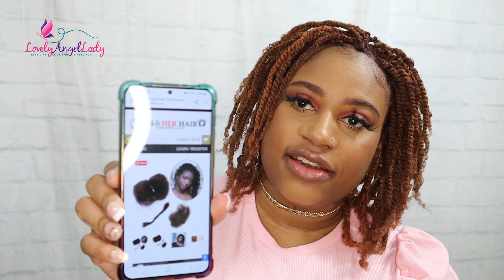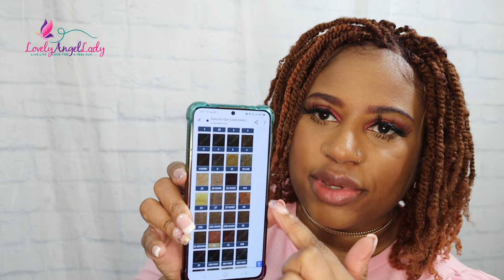Come See My New DIY Non Slip Starter Loc Twists | No Grid | Ley Locs Extension Method Works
Hi there loves! Thanks for tuning into my Come See My New Non Slip Starter Loc Twists | No Grid | Ley Locs Extension Method Works tutorial. It was the perfect time to finally start my loc journey. I used afro kinky bulk hair from His & Hers Hair Company, which is human hair without any weird smells. Ended up with a total of 100 starter locs. You can definitely do smaller parts and smaller twists to make yours fuller if you’d like. I included a list of products below. Included some links to some tutorials that helped me. Check down below. Chat it up with me in the comments loves. Hope y’all find this video fun and helpful.

***Please note that prices are subject to change at any given time.

Hair Products
Afro Kinky Bulk 100% Human Hair from His & Her Hair Company (color 31 Red Copper) 6”-8”
Flawless By Gabrielle Union Repairing Edge Control 2.25oz
Dr. Miracles Strengthen Daily Moisturizing Gro Oil 2 PK
Interlocking Tool Set 5 pcs

We chime in on everything beauty, fashion, and lifestyle-related.

***ALL SALES ARE FINAL , NO RETURNS! PLEASE WATCH THE ORIGINAL REVIEW VIDEOS CAREFULLY !
Hi!
I love Poshmark, the #1 app to buy and sell fashion, and know that you will love it too! It's fun and easy - I promise!

Let’s link up on social media loves!♥

00:00 Intro
00:30 Hey Yall!
00:43 A little about my new loc journey
04:28 Afro Kinky Bulk Hair 100% Human
04:43 Do your research
05:01 How long my install took
07:07 More about this hair
10:50 How I  did my curly ends
13:21 How many starter locs I have
16:13 A little about the install
16:38 Oil for scalp
20:00 My roots are interlocked
25:42 Here's how I installed these girls
30:44 Let's wrap it up, then reels and pics